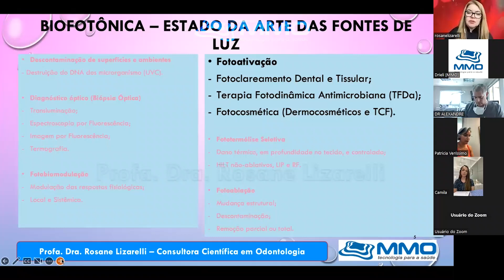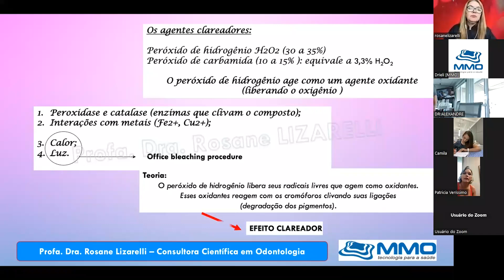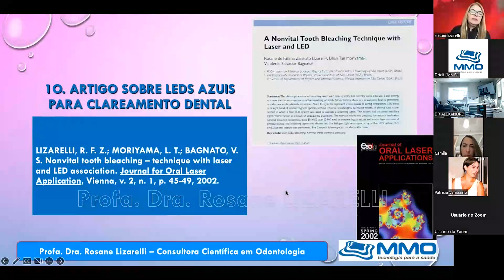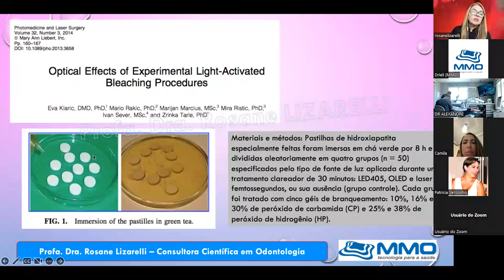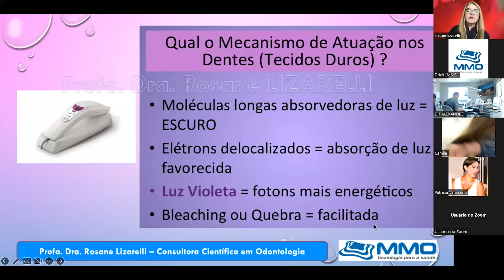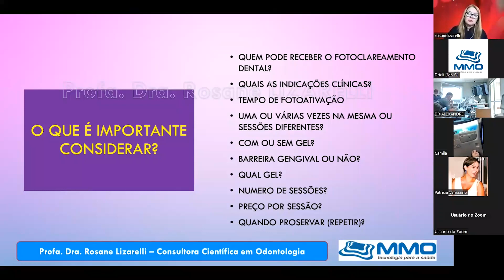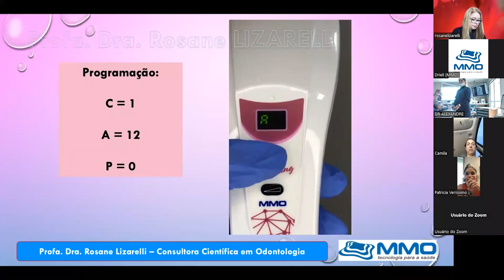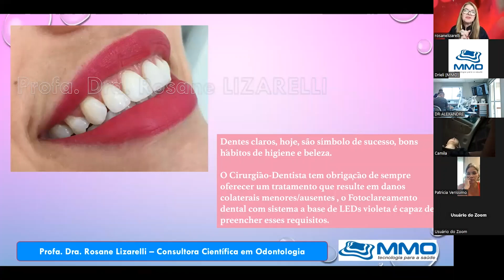Treinamento Bright Max Whitening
Treinamento realizado pela Dra. Rosane Lizarelli.